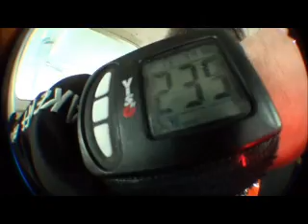skydive gert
skydive spa